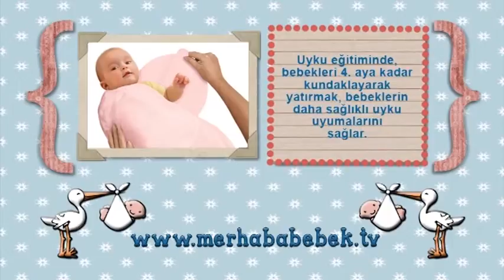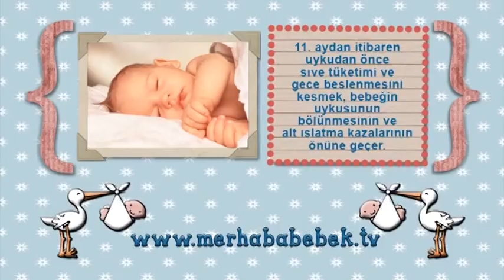Merhaba Bebek 5. Bölüm